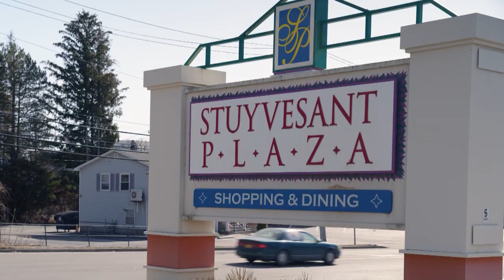Summer Market returning to Stuyvesant Plaza on July 20